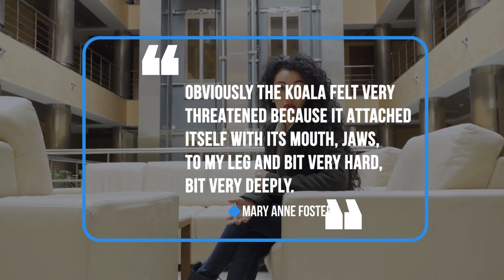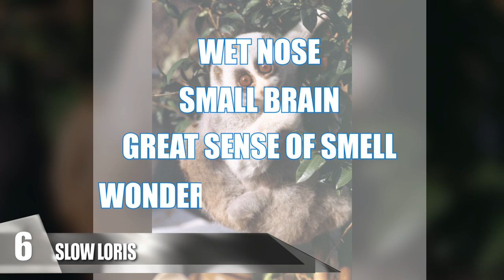Cutest Animals That Can Also Be DANGEROUS!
Animals that are so cute you didn’t know they were dangerous! From a tiny critter that everyone loves to a glowing underwater cephalopod

8. Pufferfish

You might think that this puffy, semi-adorable looking fish couldn’t pose much of a threat. But, you’d be wrong. Also known as blowfish, these creatures are highly dangerous. The fish usually avoids predators via a burst of speed but will become enlarged to present itself from being eaten. However, things get really nasty when it is ingested. Pufferfish contain a toxin, called tetrodotoxin, that is generally lethal to other fish. But, it is even more so to people. It is over a thousand times as poisonous as cyanide. In a single blowfish, there is enough of it to eliminate thirty adults. Plus, there’s no antidote. Despite the fact that you could very well meet your maker after consuming one of these aquatic creatures, pufferfish is still a delicacy in Japan. It is extremely pricey and can only be prepared by chefs that have a license and have been trained to do so. However, even though precautions are taken, several fatalities occur every year from a single misstep.

7. Elephants

Elephants are usually charming, calm mammals despite their magnificent size. But, don’t make the mistake of thinking all of these creatures are like Disney’s loveable Dumbo. Elephants can be extremely dangerous under the right circumstances. The most threatening are males that are in musth, a condition caused by a significant rise in testosterone levels. There is no specific time of the year this takes place, and there could be other factors involved besides hormones. However, elephants can also become aggressive when they are injured, sick, or being harassed. So, don’t get yourself into a sticky situation. The sheer size of these mammals is enough to take anybody down, especially when they decide to charge.